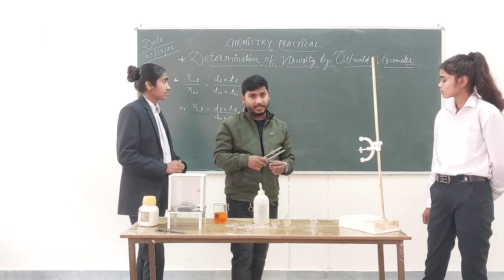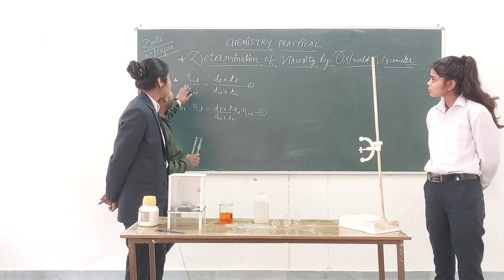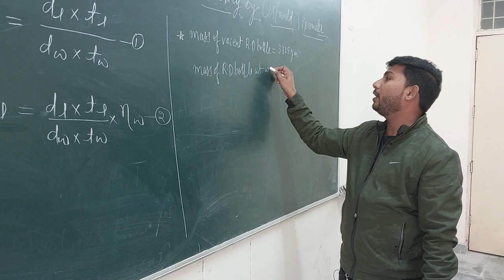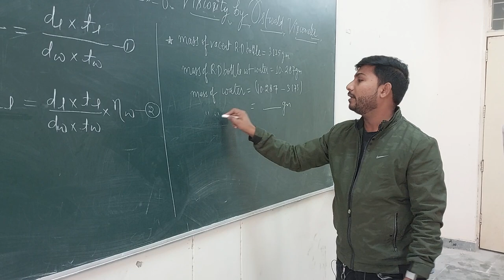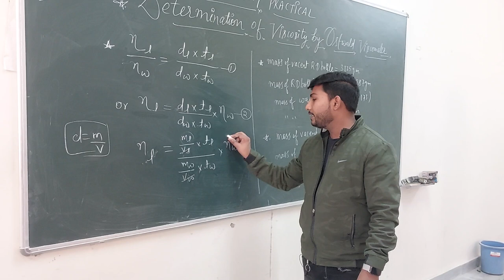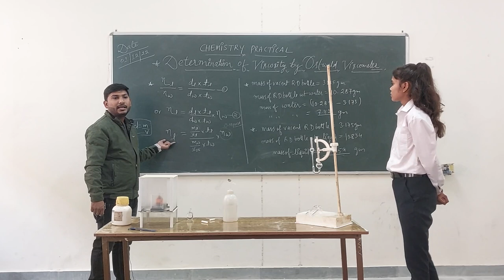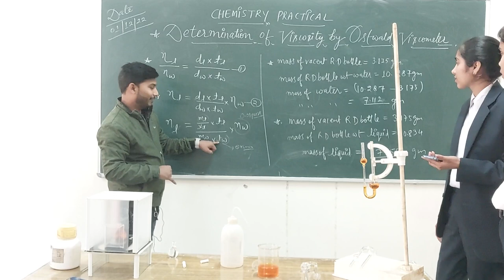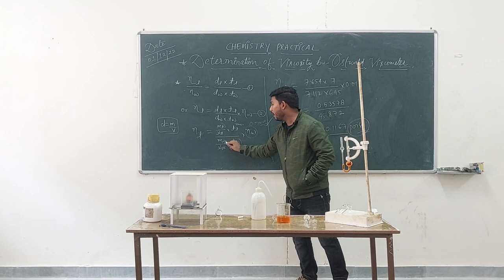Determination of Viscosity by Ostwald viscometer (LIQUID STATE)//VISCOSITY for BSc.1st year//Sem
DETERMINATION OF VISCOSITY
OSTWALD VISCOMETER